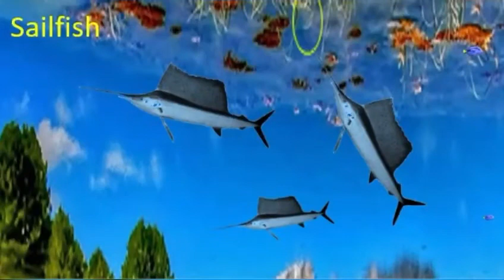Interesting facts about Sea animals | Amazing Sea animal facts for kids and children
Aquatic Animals  Educational Video for Kids |Learn about Sea Animals